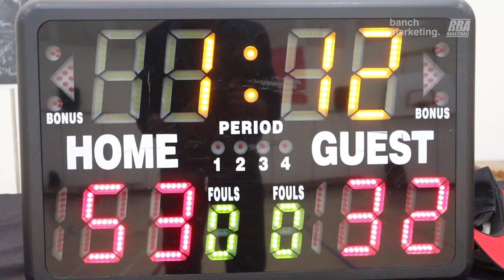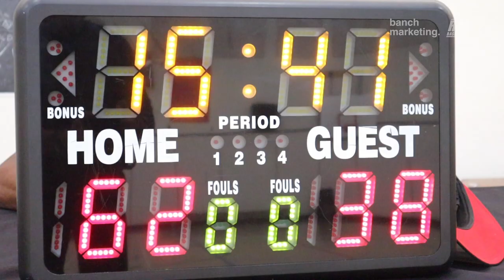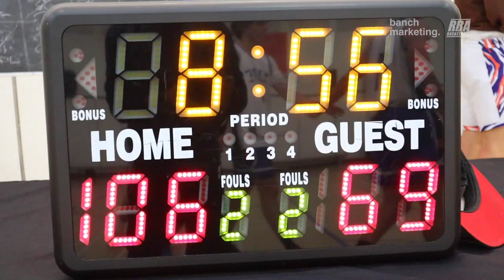2023 Vancouver Spring Competitive League - M.G.H and Tune Squad - RBL